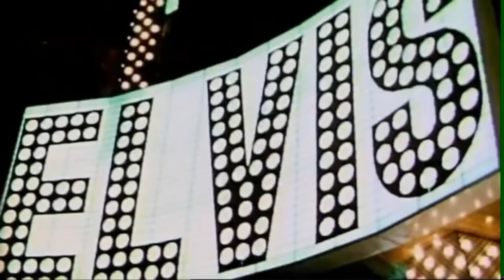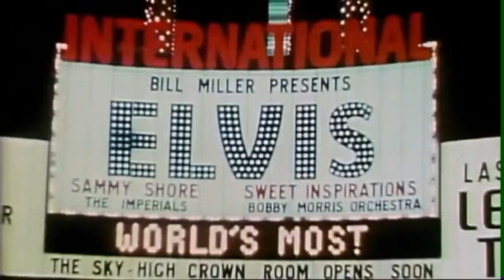Elvis Presley Suspicious Minds HD Official Vídeo